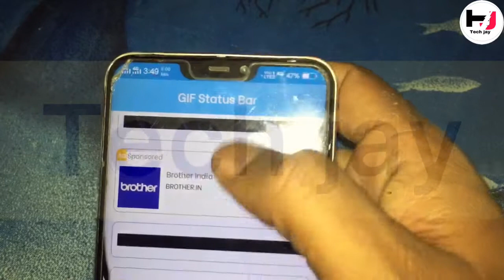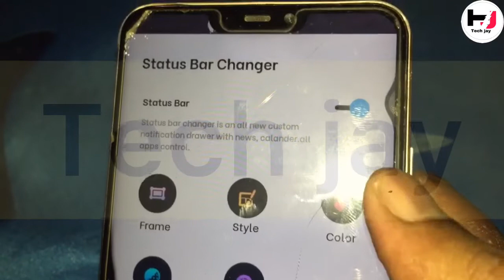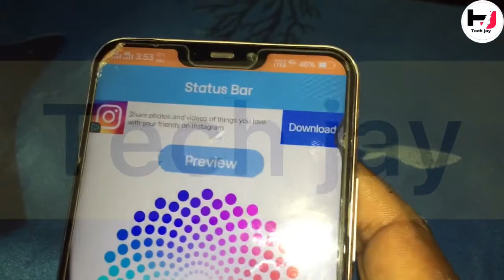status bar android customize | status bar me photo kaise lagaye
Hello friends |
Techjay |
Is video m apko btaunga ke kaise ap अपने android फ़ोन me status bar me apni photo kaise lga sakte ho

1) status bar android customize
2) status bar android to ios
3) status bar android menjadi iphone
4) status bar android to iphone
5) status bar android customize root
6) status bar android 11
7) status bar android studio
8) status bar android customize no root
9) status bar android tv box
10) status bar android customize sams...
11) miui 12 notification bar data usage
12) notification panel change samsung
13) status bar android customize no root
14) status bar android ustomize progra..
15) status bar android customize malay...
16) status bar android customize miui
17) status bar
18) status bar iphone for android
19) status barish
20) status bar change
21) status bar not showing in android
22) status bar ios for android
23) status barish song
24) status bar hide android
25) status bar iphone
26) status bar mein apna photo kaise la...
27) status bar me photo kaise lagaye
28) status bar me notification kaise ban...
29) status bar me apna naam kaise likhe
30) status bar meaning
31) status bar messages
32) status bar android menjadi iphone
33) dj update status bar meme
34) mengubah status bar menjadi iphone
35) merubah status bar android menjad...